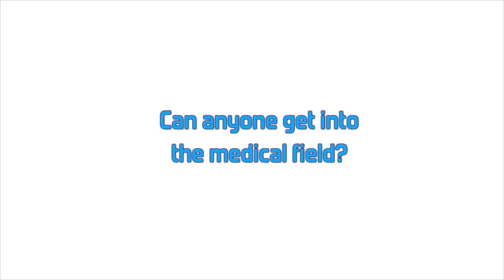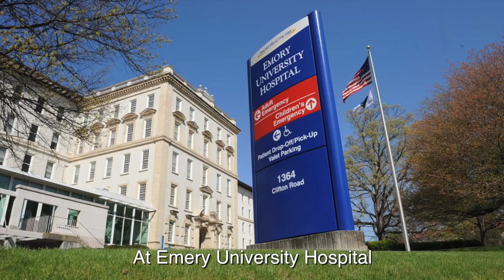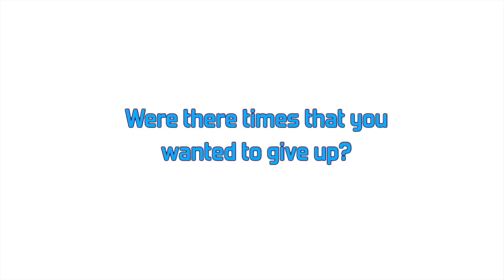STEAM Powered: Dr. Vivienne Gomes, Career Profile of a Child & Adolescent Psychiatrist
Meet Dr. Vivienne Gomes, originally from New Bedford, Ma, now practicing in Washington, D.C.  Dr. Gomes shares her story, more about what she does in her job daily, and advice for young people trying to make it in STEAM.

STEAM Powered is a Career Profile Video Series from STEAM the Streets in partnership with Big Picture Anthems, which places a face with the job and aims to inspire and activate underrepresented youth to pursue STEAM careers.

Join our email list to stay up to date with all things STEAM the Streets

CREDITS
Directed & Edited by Ben Gilbarg | Big Picture Anthems
2nd Camera Shot by Nathan Goncalves
Music Score by Trevor Vaughn